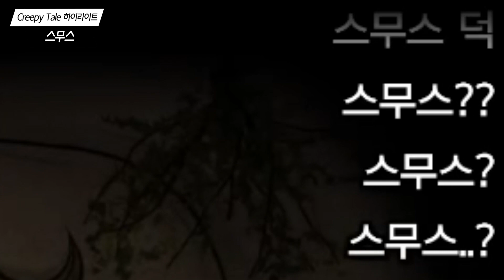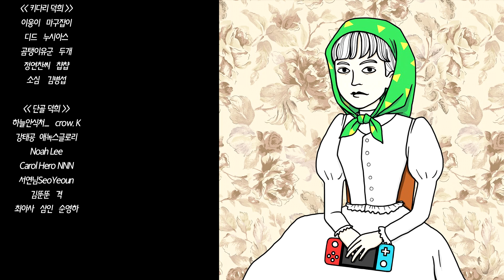잔인한 게임, 얼탱 터지는 리액션: 크리피테일 하이라이트